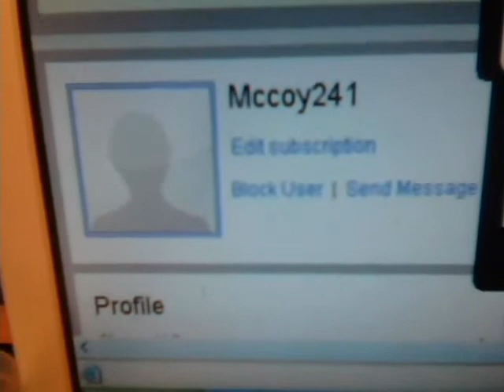subscribe to mccoy241